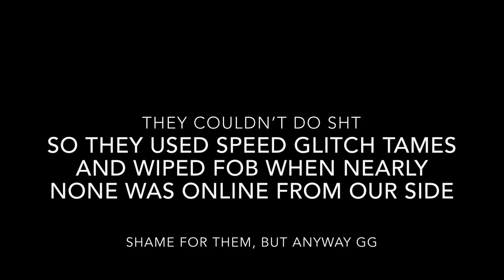Raiding INS/Shouw fob|Wiping devourer